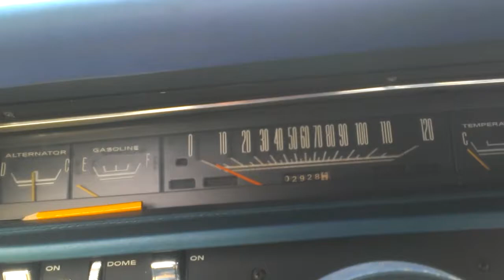My 1968 Coronet 440 walk around 2017